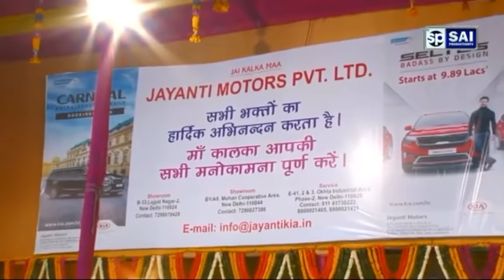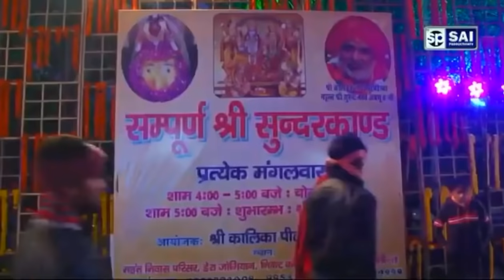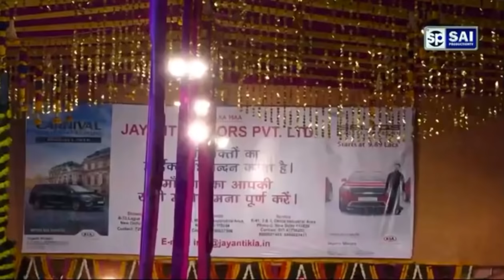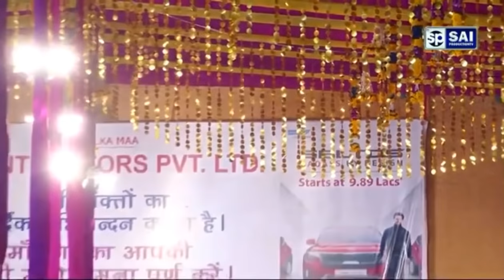Mani Ladla❤️Maiya teri chuni ❤️Kalka Ji Mandir 2020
Mani Ladla Singer 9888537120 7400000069